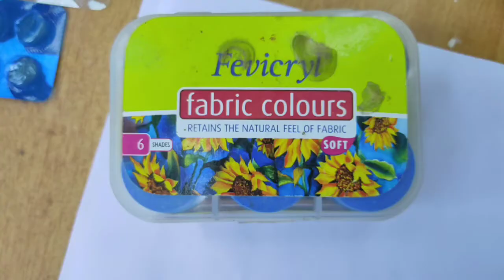Beautiful bottle art at home.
In this video we introduce a  beautiful bottle art